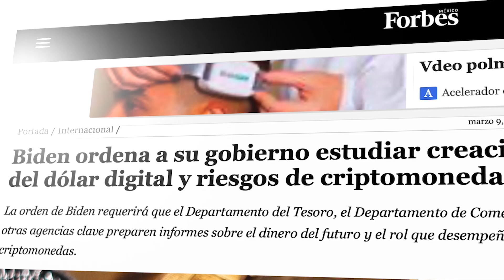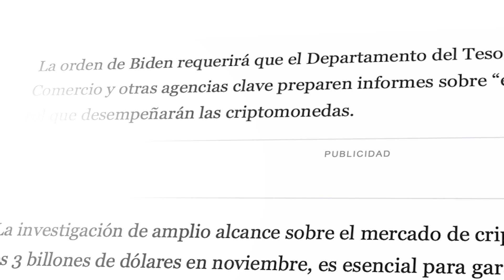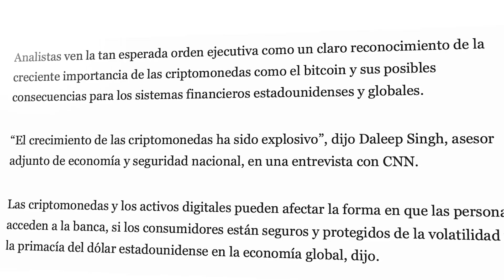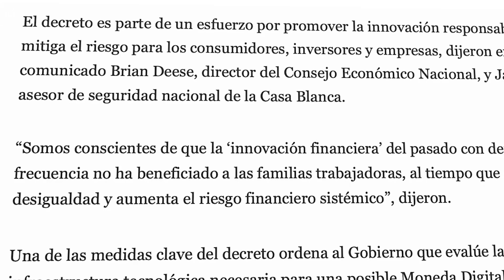JOE BIDEN DICIDIÓ "COPIAR" ALGO QUE ESTÁ HACIENDO NAYIB BUKELE ACTUALMENTE EN EL SALVADOR